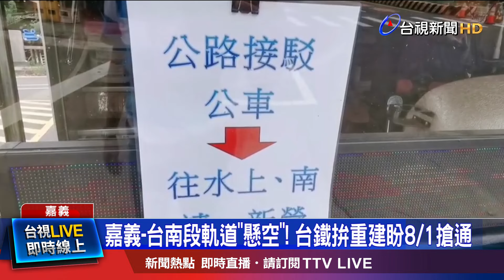嘉義-台南段軌道「懸空」！ 台鐵拚重建盼8/1搶通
凱米颱風 襲捲過後，多處鐵路受損，只好停駛、進行搶修，有民眾用空拍捕捉到，台鐵人員 搭著工程車，在「嘉義到台南」路段，修補路基掏空的鐵橋。由於軌道 受損嚴重，在路線 搶通前，多個站點只好改用「公路接駁」。而在阿里山林鐵，工程人員 也緊急展開 修繕作業，但嘉義 到阿里山段，恐怕 要停駛到8月底。